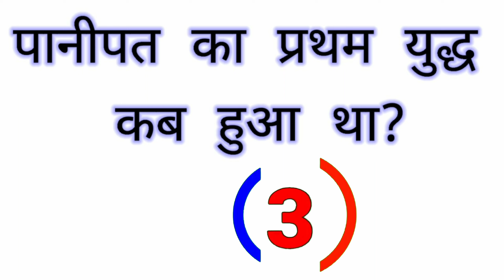पानीपत का प्रथम युद्ध कब हुआ था? Panipat ka Pratham yuddh kab hua tha? GK question। GK in hindi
पानीपत का प्रथम युद्ध कब हुआ था? Panipat ka Pratham yuddh kab hua tha? GK question। GK in hindi#gk